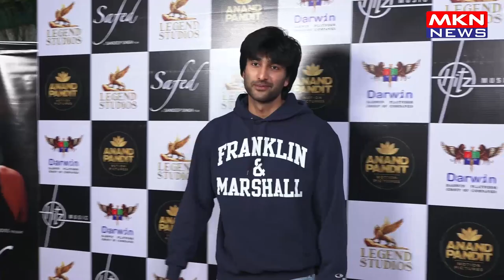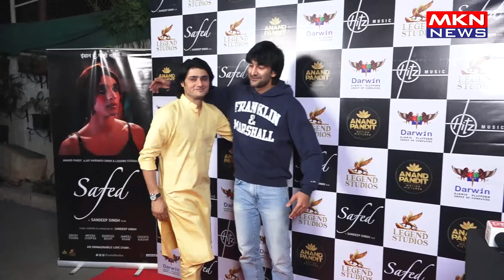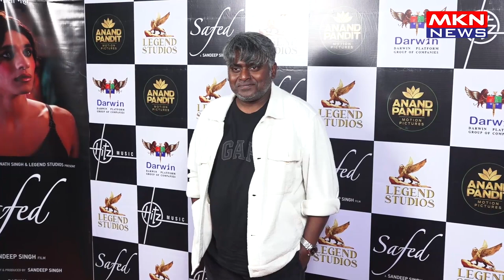RED CARPET SCREENING OF FILM SAFED EK SHAAM SAFED KE NAAM 03